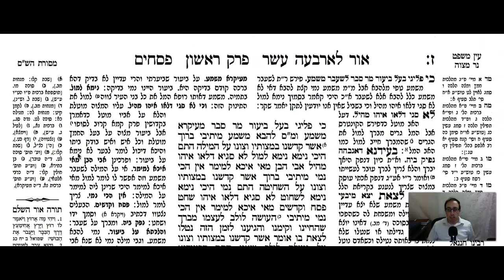Pesachim Daf 7b Daf Yomi Gemara (Talmud) Meseches Pesachim Mesechet Pesachim Masechet Pesachim